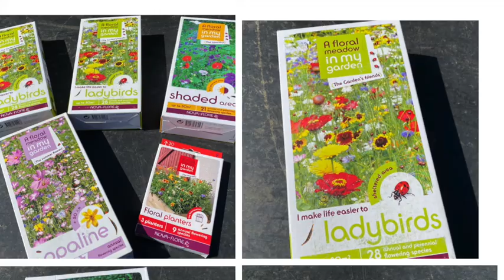Plannu Blodau Gwyllt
Her Yr Hinsawdd - Tyfu i'r dyfodol

Caru Gwenyn